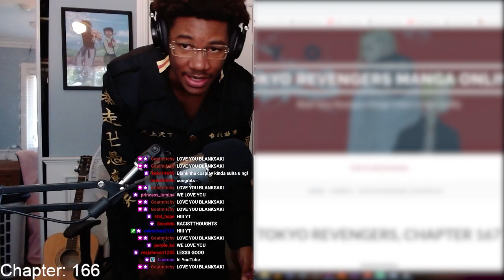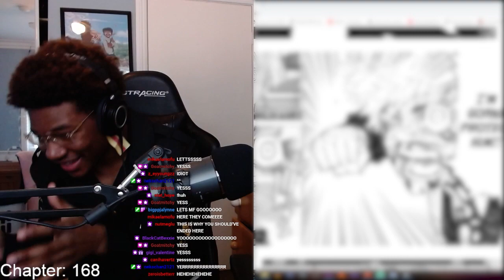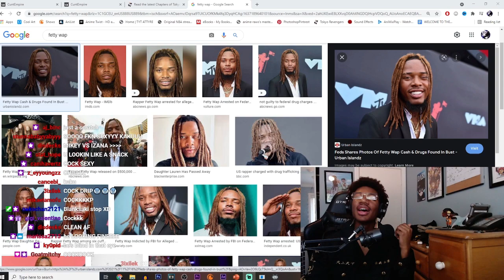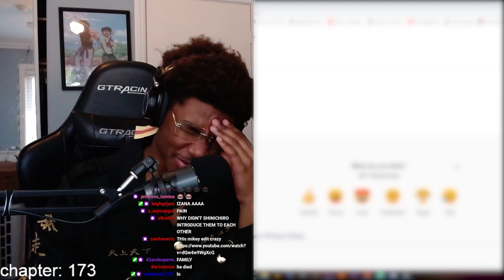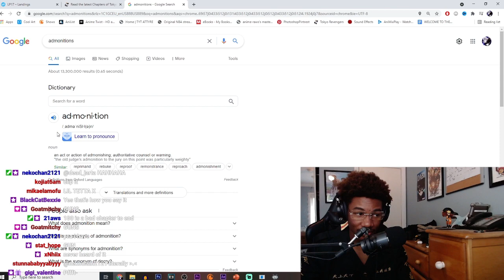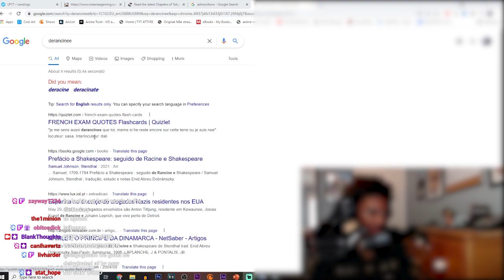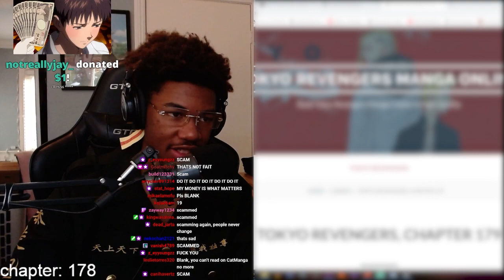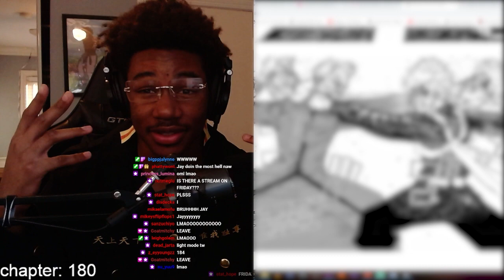TENJIKU TRAGEDY | Tokyo Revengers Chapter 167-180 REACTION!